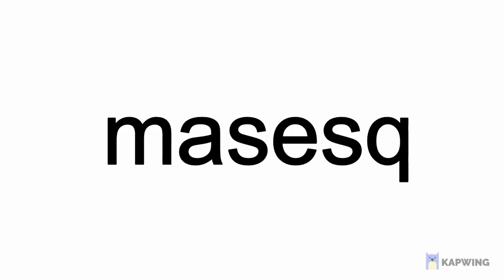BIS Fully Awakened Tosen 2 Minute Review Bleach Immortal Soul External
Subtitled in over 10 languages are live.

Exciting battles!

- Privacy Policy music originally composed